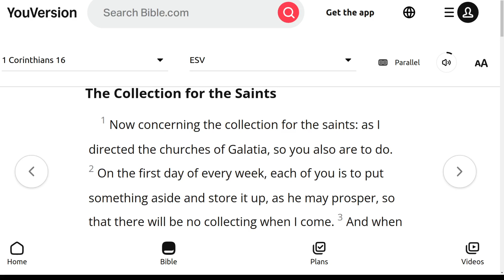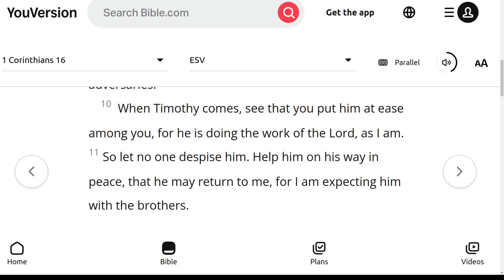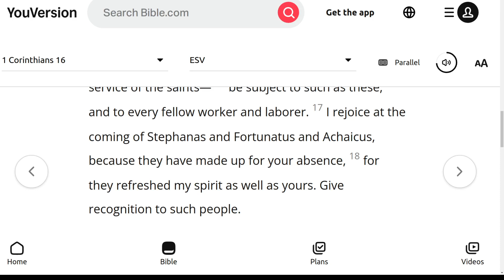The ESV Audio Bible, 1 Corinthians Chapter 16